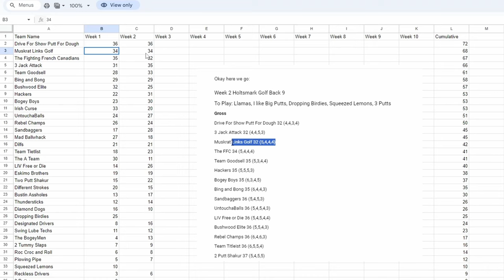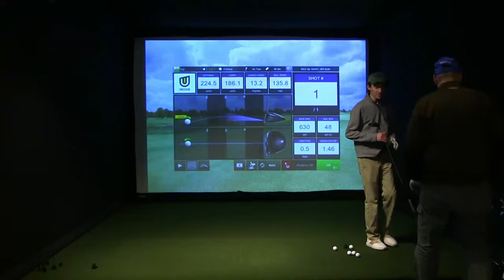I Just Played the GREATEST GOLF ROUND of My Life!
Today we are down at Mulligan's Indoor Golf Club where I played the greatest round of golf of my life!!! In this series Pops and I take on a league of 36 teams in a weekly best ball format for big cash prizes for the top 4 finishers at the end of the season. Big thank you to Joe for letting us film all the action, and this week we are at the Front 9 of Owl Creek on e6 for Week #3 of the season. I think you guys will really enjoy this series and get to see Pops and I work together to try to get some top finishes!

Other amazing unique content:

🎉I built a Foam Ball Golf Course in my Backyard! This is what Muskrat Links is ALL ABOUT! 🎉

Equipment I use to record and edit my videos for  @muskratlinksgolf :
Main Camera: Canon XA10
Camera Mic: RODE VideoMic (Used for groups)
Audio Recorder: TASCAM DR-05
Lav Mics: Rode Wireless ME
Slow Motion: Google Pixel 6a
Launch Monitor: SkyTrak
Sim Software: TGC 2019